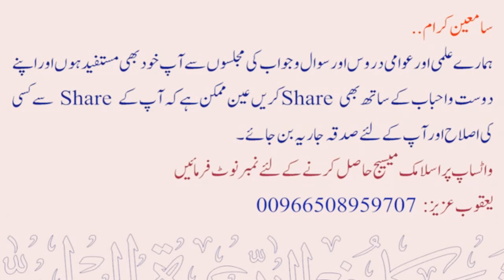Q:20 Qubool e Islam, Hijrat Aur Hajj Se Kya Huqooq ul Ibaad Bhi Maaf Ho Jayenge ? | Maqsood Ul Hasan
💠 اسلام قبول اور ہجرت اور حج کرنے سے کیا حقوق العباد بهی معاف ہوجائینگے ؟
💠 Qubool e Islam, Hijrat Aur Hajj Se Kya Huqooq ul Ibaad Bhi Maaf Ho Jayenge ?